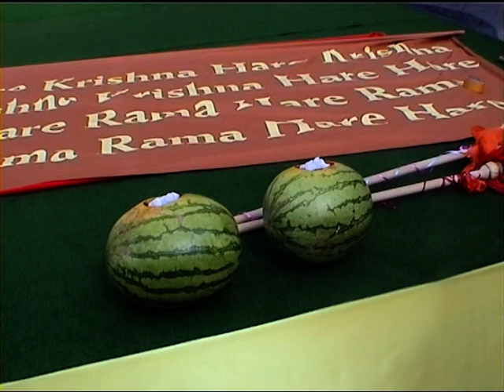HH RNS SNS KVS Radhanath Swami RATHA YATRA Berlin 2005 part1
ISKCONW RMT HND